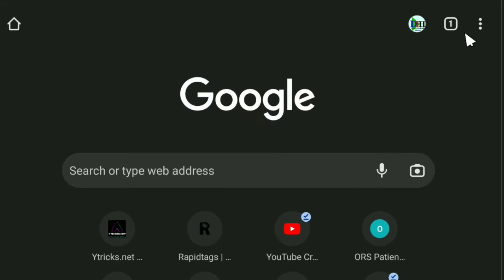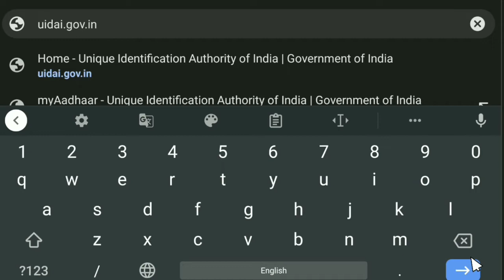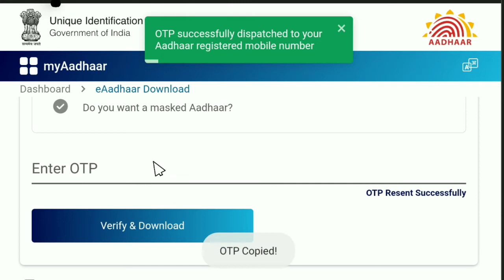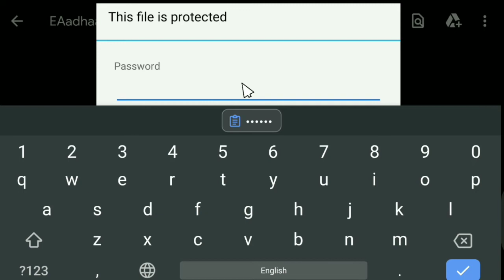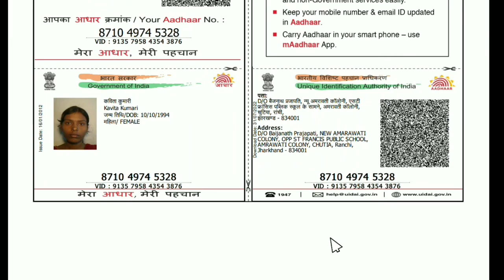Aadhar card online download kaise karen || how to download aadhar card online || Dayatech Hindi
Enrollment number se aadhar card kaise
download kare 2022 - Aadhar Card Kaise
Download Karen 2022

enrollment number se aadhar card download
kaise kare || New aadhar card download kaise
kare 2022

Enrollment id se aadhar kaise download kare
download kare

Aadhar card download | Aadhar card download

Aadhar card kaise Download kare mobile
se Aadhar Card kaise Download kiya Jata
Hai#Download Aadharcar

How to Download Aadhar Card Online | E
-Aadhar Pdf Download and print kaise kare |

New Aadhar Card enrollment id Se Kaise
Download Karen | Aadhar Card Download 2022 |
Aadhar Card

Aadhar Card Kaise Download Kare Mobile se
| Aadhar Card Kaise Download Kiya Jata Hai
Aadhar Card

kaise karen New aadhar card kaise download kare
2022

Download Kare |Aadhar Card download kaise
kare 2022

Download Your Aadhaar online | Aadhar card
download kaise kare | How to download aadhar
card online

aadhar card download kaise kare ! how to
download aadhar card online 2022 ! Download
aadhar

Important Tags :-

how to download aadhar card with
enrollment number
how to download aadhar card without otp
how to download aadhar card online in
tamil
telugu
how to download aadhar card online with
enrollment
number
how to download aadhar card without
aadhaar number
how to download aadhar card with mobile
number
aadhar card online download kaise kare
aadhar card online download kaise karte
hain
aadhar card online kyc download
pvc aadhar card online download kaise
kare
apna aadhar card online download kaise
karen
aadhar card ko online download kaise
kare
updated aadhar card download online
kannada
new aadhar card online kaise download
karen
naya aadhar card online kaise download
karen
e aadhaar card download online kaise
kare

𝐑𝐞𝐦𝐞𝐦𝐛𝐞𝐫 𝐭𝐨 :

1.    Like !

3.   Share the video !